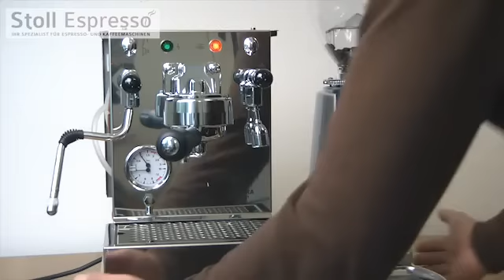Bezzera BZ10 S PM mit Doppelmanometer und Mazzer Mini Elektronic B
Stoll Espresso präsentiert Ihnen die Bezzera BZ10 S PM mit Doppelmanometer und Mazzer Mini Elektronic B